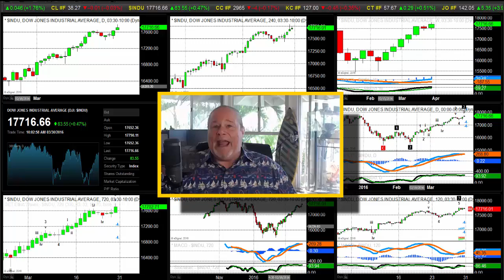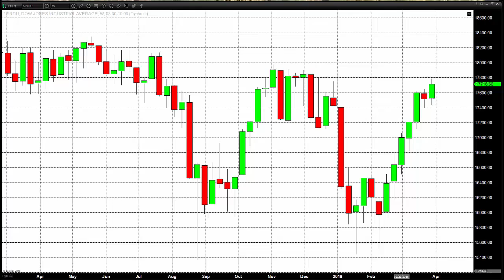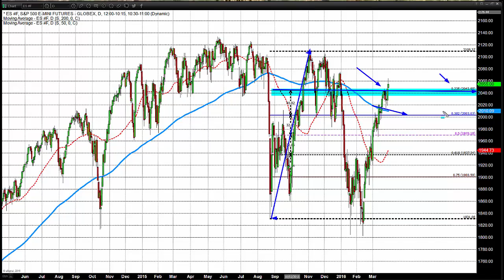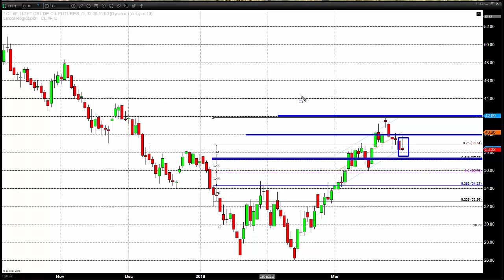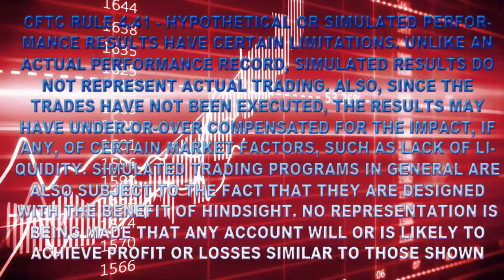The Economy May Be Much Hotter Than Yellen Says - 03/30/2016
Yesterday, Fed Chairwoman Janet Yellen suggested that conditions were not quite right for the U.S. central bank to consider another interest rate rise very soon. Today, the private jobs data firm, ADP, said that 200,000 new positions were added in the non-governmental sector in March.